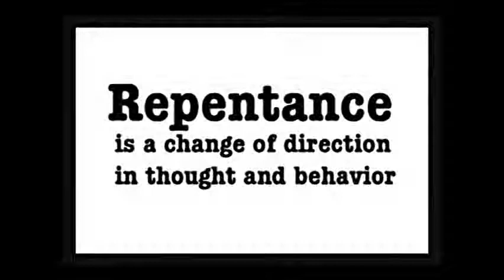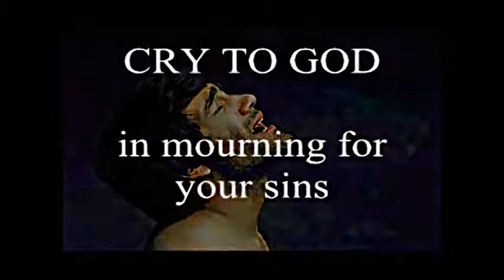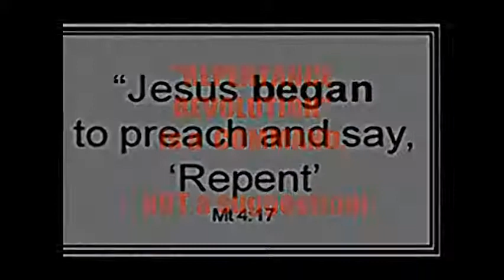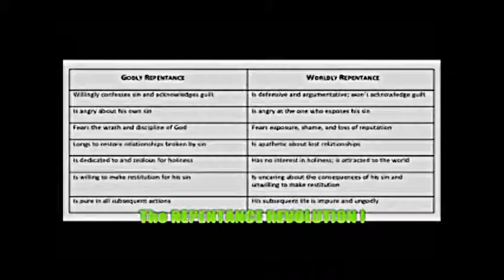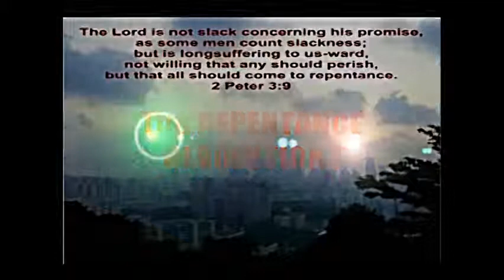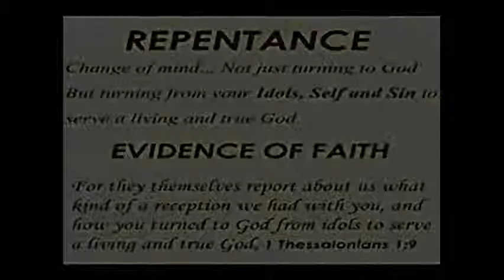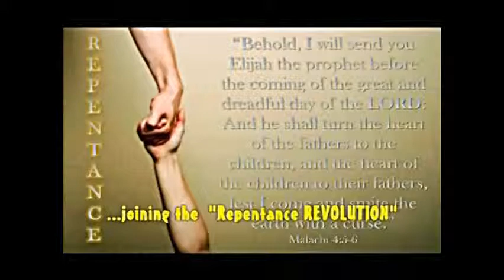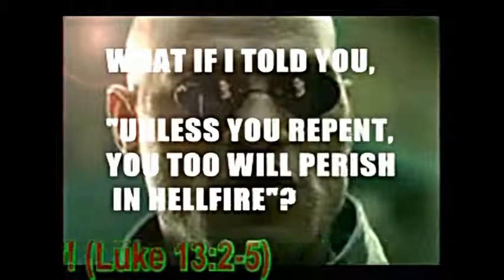Preach Crying Out REPENT Pt3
see previous descriptions,